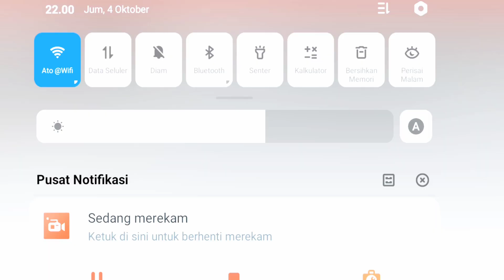APK BUSSID V 4.3.2 DEREK NO EROR SAAT MABAR SPEED MANTUL LINK 👇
tentang game bus simulator indonesia:
bus simulator dengan citra rasa lokal Indonesia dan grafis 3D terbaik!
bus simulator indonesia (satria maung channel BUSSID)akan membawa Kamu merasakan keseruan,suka,dan duka menjadi seorang sopir bus di Indonesia,
BUSSID mungkin bukan satu-satunya game simulator bus dengan fitur terlengkap (ada klakson om telolet om telolet juga loh) dan rasa paling keren
berikut adalah fitur fitur andalan bus simulator indonesia:
-Desain liveri kamu sendiri
-m telolet om
-tidak ada banner iklan yang menutupi area
-data permainan tersimpan secara online dan otomatiis
-Sistem leadderboard
-mod kendaraan

hadir- nya bus simulator indonesia di tahun 2017 ini hanyalah awal dari perjalanan panjang kami untuk menghadirkan permainan simulator bus Indonesia terbaik,yang dapat kita semua banggakan bersama,dan yang Aling penting adalah,kami tim BUSSID berkomitmen untuk akan selalu mendengar masukan pemain dan akan selalu mende
-m telolet om
-Sistem leadderboard
-mod kendaraan
hadir- nya bus simulator indonesia di tahun 2017 ini hanyalah awal dari perjalanan panjang kami untuk menghadirkan permainan simulator bus Indonesia terbaik,yang dapat kita semua banggakan bersama,dan yang Aling penting adalah,kami tim BUSSID berkomitmen untuk akan selalu mendengar masukan pemain dan akan selalu mendengar